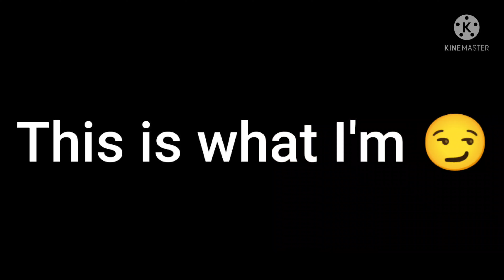Excuse ft x Freefire 😈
excuse # freefire_max